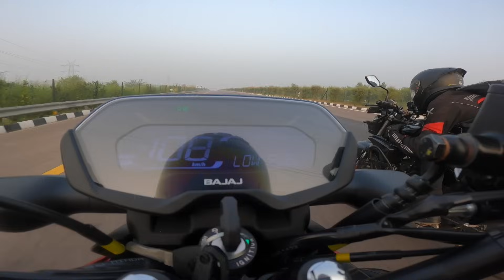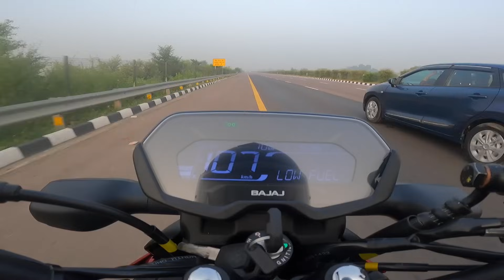Pulsar N125 vs Hero Xtreme 125R drag Race | First On YouTube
Bajaj Pulsar N125 is a street bike available in 2 variants and 7 colours. The Bajaj Pulsar N125 is powered by 124.58cc BS6 engine which develops a power of 11.83 bhp and a torque of 11 Nm. With front disc and rear drum brakes, Bajaj Pulsar N125 comes up with combined braking system of both wheels. This Pulsar N125 bike weighs 125 kg and has a fuel tank capacity of 9.5 liters.

Hero Xtreme 125R is a mileage bike available in 2 variants and 3 colours. The Hero Xtreme 125R is powered by 124.7cc BS6 engine which develops a power of 11.4 bhp and a torque of 10.5 Nm. With front disc and rear drum brakes, Hero Xtreme 125R comes up with anti-locking braking system. This Xtreme 125R bike weighs 136 kg and has a fuel tank capacity of 10 liters.

Entertainment